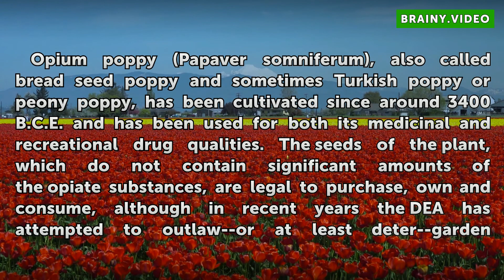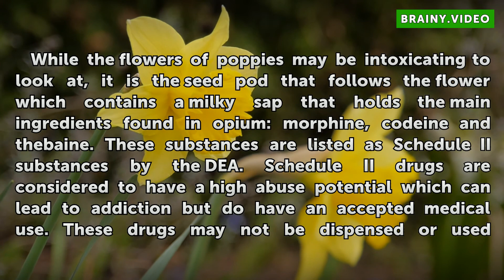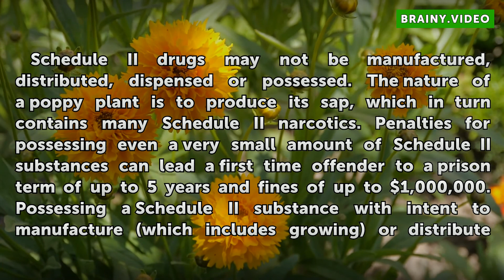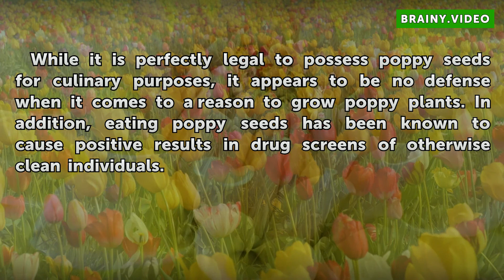Laws on Growing Poppies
Laws on Growing Poppies. Opium poppies have been outlawed in the United States since the early 1900s, yet these beautiful blooms continue to be a staple of old-fashioned gardens. Gardeners should be aware that the risks of growing Papaver somniferum are substantial, yet it is rare that law enforcement acts upon the DEA's recommendations when a few...

Table of contents Laws on Growing Poppies
Background 00:48
Features 01:27
Considerations 02:02
Misconceptions 02:39
Warning 03:15